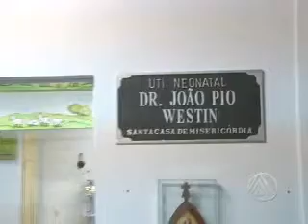UTI NEO NATAL